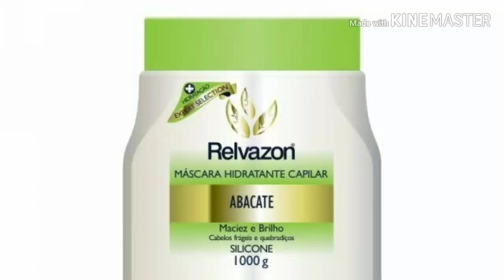Resenha, Relvazon creme de abacate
Testei o produto por 3 meses, ele e para cabelos frágeis e quebradiços. Confira minha opinião sobre o produto, lembrando que não sou bioquímico, apenas um cabeleireiro que experimentou o produto e deu sua opinião.